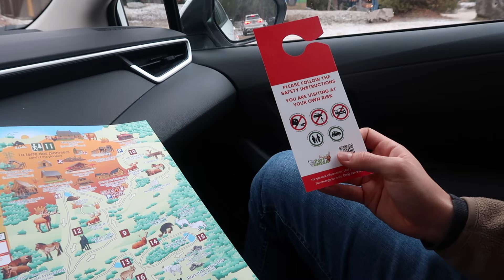Montreal Flugbegleiter Vlog - Parc Omega - mit Beli und Niklas 😍 so cooooll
Es geht nach Montréal und Beli & Niklas kommen mit so schön. Es folgen zwei Mega tolle Tage.

Liebe Grüße und viel Spaß beim anschauen

Andrea ❤️

Video Link:

 • LiQWYD - Vacation...